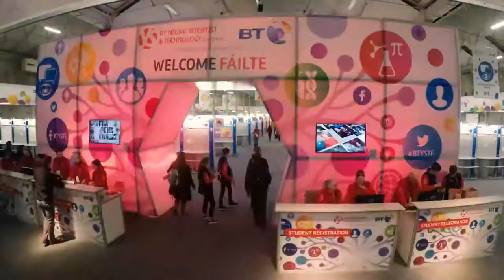BTYSTE 2018 short highlights v3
Highlights of the 54th BT Young Scientist & Technology Exhibition 2018 at the RDS, Dublin